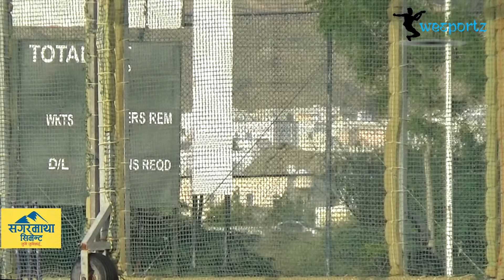Binod Bhandari bats ahead of 2nd ODI against PNG